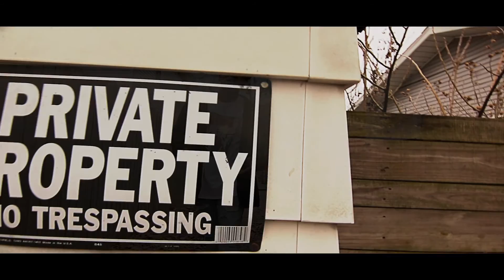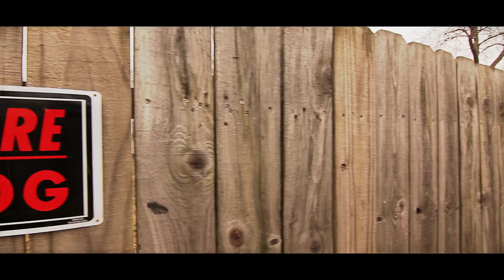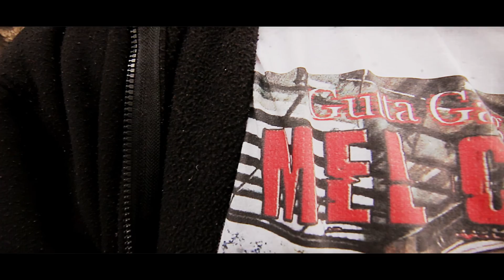WORLD PREMIERE!!! Mel Chapo​ "Gully"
Filmed/Edited By: Adam Wood​ of LaidlawProductions​